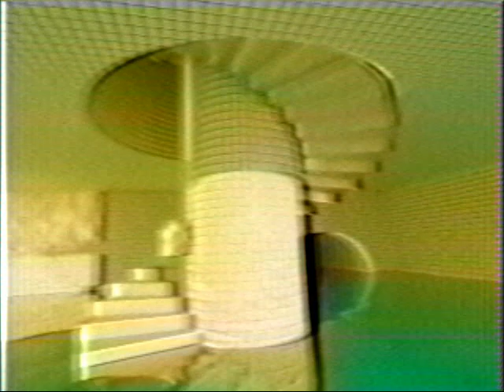trapped in your personal hell. (Poolrooms playlist)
the original videos i used for the video